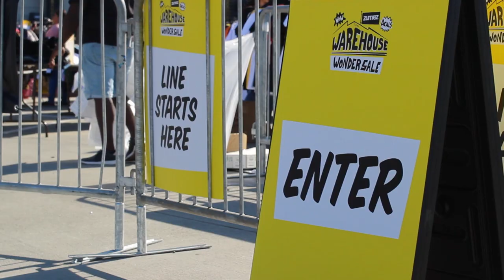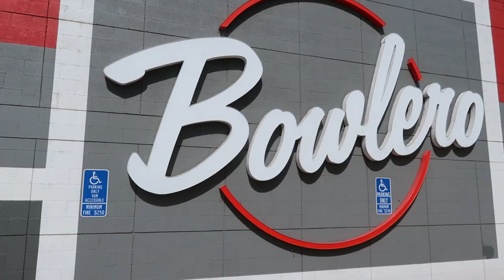ZDC/ECF - 2019 RECAP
"2019 RECAP" + "Z-NEWS":
Created by Sergio Mares, Kris Pacheco, Marc Pacheco
Starring/Written by The ZDC/ECF Staff
Executive Producer Aaron Decoud
Directed/Edited by The Pachecos
Intro/EOMs - 0:00
Z-News Intro/Leprechaun - 2:43
CFL on Strike - 3:52
Chemical Spill - 4:39
VAS Olympics - 5:06
Record Breaking ECF - 6:07
MEME Awards - 6:41
Traffic/El Jero! - 8:40
Flooding - 9:26
Hurricane DTG - 10:23
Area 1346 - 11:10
Credits - 12:15